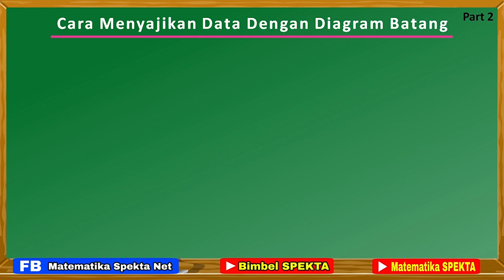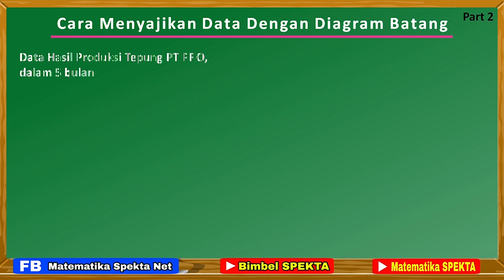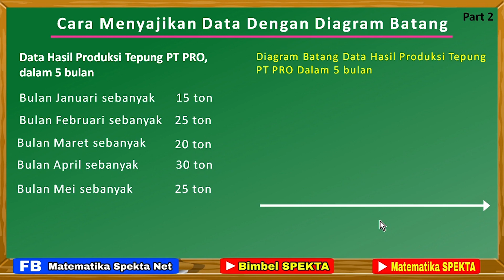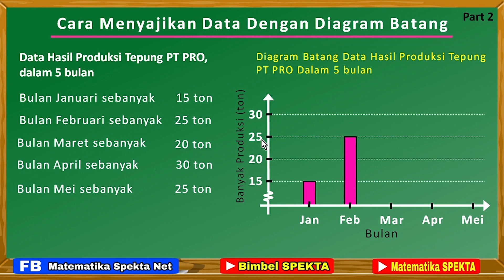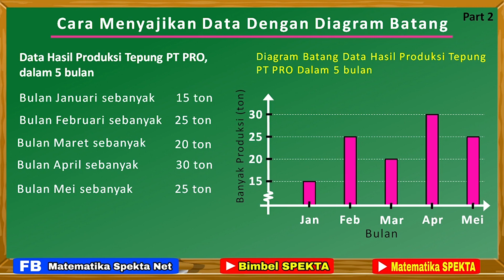Cara Menyajikan Data Dengan Diagram Batang. Part 2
Cara menyajikan data Dalam bentuk Diagram batang part 2

Materi terkait